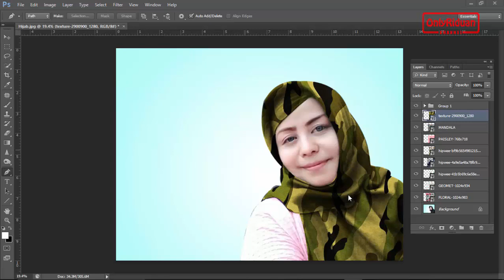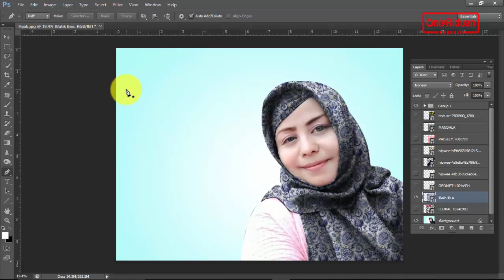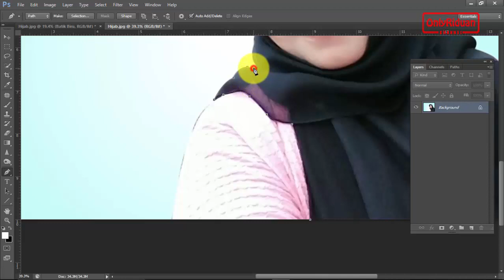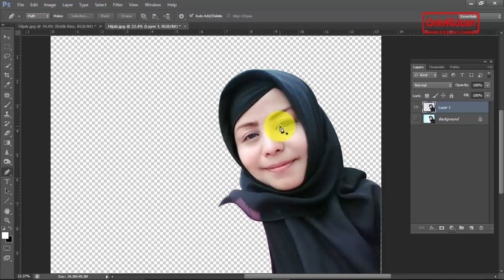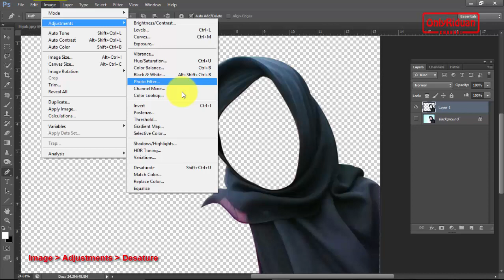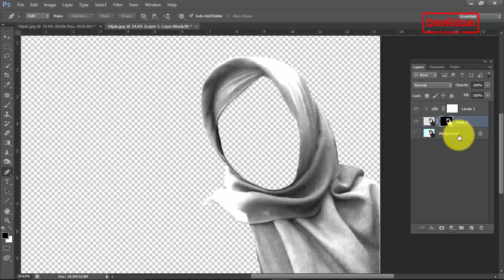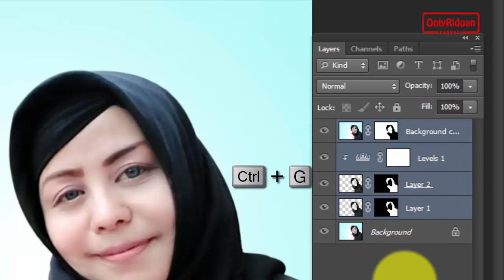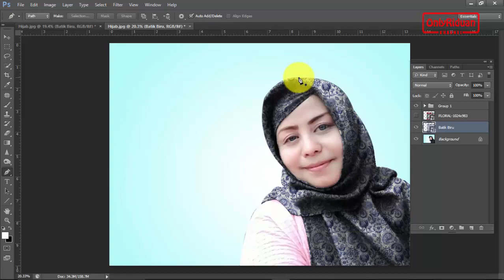Cara Membuat Mockup Hijab dengan Photoshop - Mockup Design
Tutorial cara mudah Mockup Hijab kekinian dengan Photoshop, desain model hijab, mockup design hijaber. Dijelaskan secara detail dan mudah dipahami.

Semoga Bermanfaat